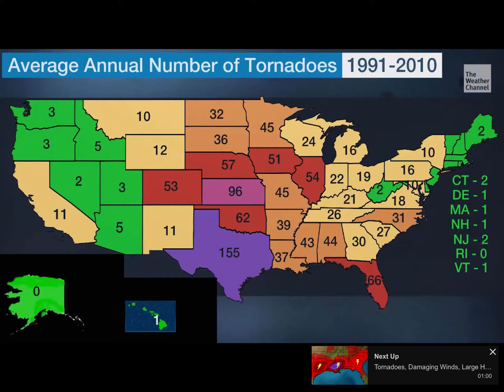Dangerous Severe Weather Outbreak, Including Tornadoes, to Hit South Through Midweek